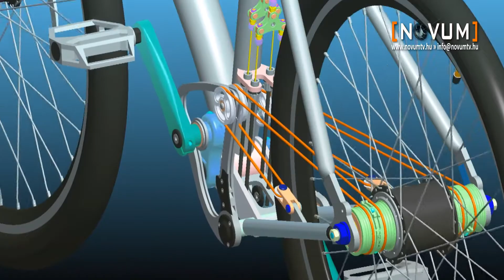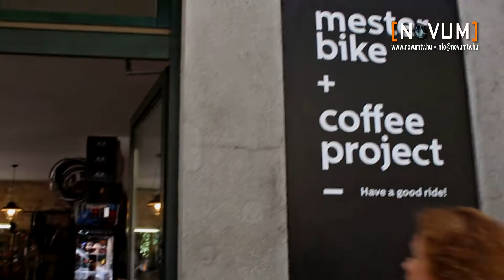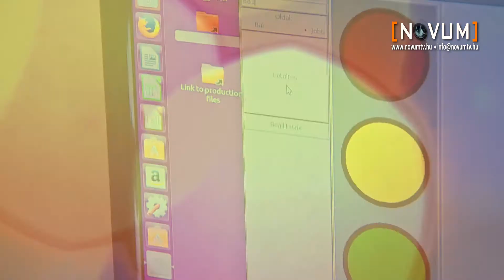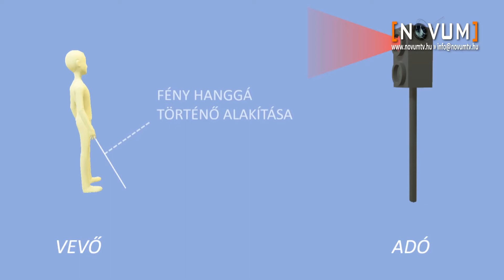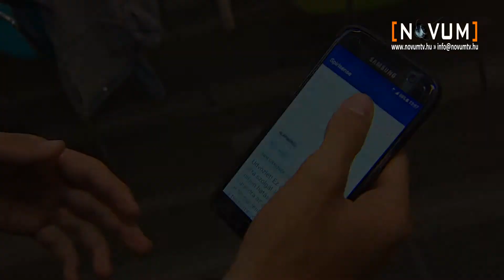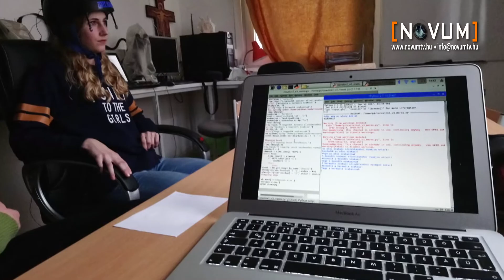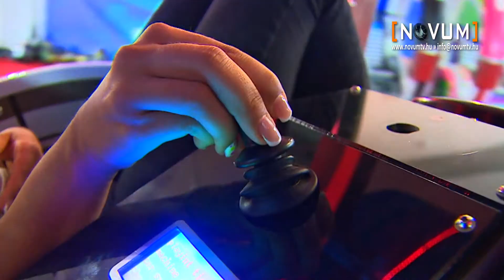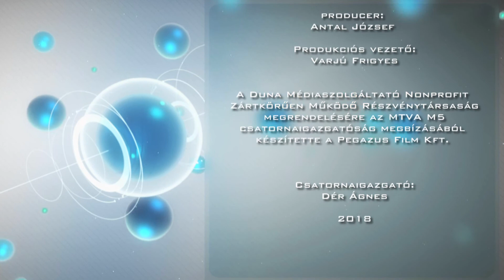Novum 2018. június 23.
Stringbike - biciklihajtás, láncok nélkül
Useeme - magyar fejlesztésű a kerékpáros irányjelző-karpánt
a legjobbak - 27. alkalommal mérkőztek meg a fiatal feltalálók
A Jövő Technológiái - Interaktív játékok és a legújabb fejlesztések 3000 nm-en